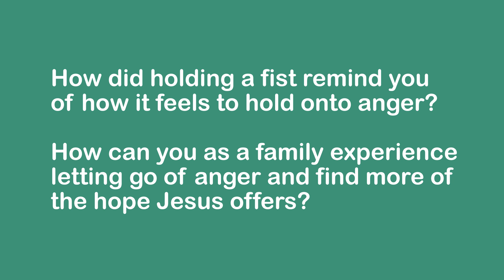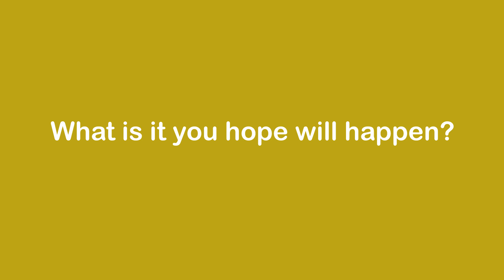KidZone Midweek Lesson - May 20th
Empowering Courageous Kids: Jesus Power Brings Hope